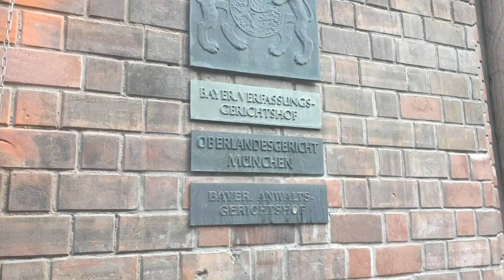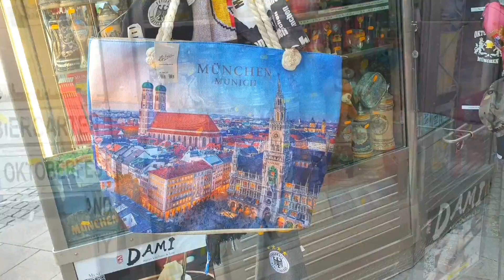9 Euro Ticket Ep4 | เที่ยวเมือง มิวนิค เยอรมันนีตอนใต้ ว้าว!! สนุกสุดเหวี่ยง กับ เพื่อนยูทูปเบอร์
คลิปนี้ เราเดินทางด้วยตั๋วรถไฟ 9 ยูโร เดินทางจาก Würzburg  ไป Munich เพื่อไปพบกับเพื่อนร่วมทริปของเรา ที่รออยู่ที่ มิวนิคค่ะ  สองสาวยูทูปเบอร์ จากช่อง @Ae-germany @Ae-DIY @Pam-KhongorCh   สนุกสุดเหวี่ยงยังงไง เชิญชมในคลิปนะคะ
  ทางรัฐบาลเยอรมันนี ได้จัดโปรโมชั่นดีๆ  มาให้ประชาชน ได้ใช้กัน ตั๋วรถไฟ ราคา 9 ยูโร เที่ยวทั่วเยอรมันนี  เป็นการกระตุ้นเศรษฐกิจ  ให้ประชาชน ออกมาเดินทาง ใช้จ่ายกัน
กระแสตอบรับดีมาก  ผู้คนออกเดินทางกัน รถไฟแน่นเลย  ตั๋วนี้ใช้ได้กับรถไฟ ธรรมดา ที่วิ่งระหว่างเมือง  รวมถึง รถเมล์ รถราง
หนึ่งคน ต่อหนึ่งตั๋ว ต่อ หนึ่งเดือน

เมืองมิวนิค (Munich) ที่เยอรมันเราจะเรียกเมืองนี้ว่า มึนเชิน (München)
ตัวเมืองมีประชากร 1.3 ล้านคน และ 2.7 ล้านคนในเขตเมือง ตัวเมืองตั้งอยู่บนแม่น้ำอีซาร์ เหนือเทือกเขาแอลป์ สถานที่จัดงาน Oktoberfest เทศกาลเบียร์ที่ยิ่งใหญ่ที่สุดในโลกนั่นเอง
มิวนิคเป็นเมืองที่มีเศรษฐกิจเข้มแข็งที่สุดในประเทศเยอรมนี โครงการริเริ่ม “Neue Soziale Marktwirtschaft (INSM)” (เศรษฐกิจตลาดสังคมใหม่) และนิตยสาร “Wirtschafts Woche” (ธุรกิจรายสัปดาห์) ให้คะแนนมิวนิกสูงที่สุดในการสำรวจเปรียบเทียบ ในเดือนมิถุนายนค.ศ. 2006 (เป็นครั้งที่สาม) มิวนิกยังเป็นอันดับหนึ่งในการจัดอันดับโดยนิตยสาร “Capital” ในเดือนกุมภาพันธ์ ค.ศ. 2005 ที่จัดอันดับแนวโน้มเศรษฐกิจระหว่างค.ศ. 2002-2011 ของ 60 เมืองในประเทศเยอรมนี
จัตุรัสมาเรียนพลัสซ์ จัตุรัสใจกลางเมือง ศูนย์รวมวัฒนธรรม และวิถีชีวิตของชาวมิวนิค โดยเป็นทั้งสถานที่จัดงานสำคัญต่างๆ แหล่งช้อปปิ้ง รวมถึงสถาปัตยกรรมที่น่าสนใจมากมาย เช่น รูปปั้นพระแม่มารีทองคำบนเสาสูง, ศาลาว่าการเมืองใหม่, หอระฆัง, โบสถ์เซนต์ปีเตอร์ เป็นต้น ใครจะควงแขนคุณแฟนมาเดินถ่ายรูปรับรองว่าเพลินสุดๆ
ที่เที่ยวสัญลักษณ์ของเมืองมิวนิค นั่นก็คือ วิหารฟาสเอ็นเคเคีร์ย หรือที่รู้จักกันในชื่อ Church of Our Lady เป็นวิหารเก่าแก่ที่สร้างขึ้นในสมัยศตวรรษที่ 15 ตามเเบบสถาปัตยกรรมเยอรมันโกธิค มีจุดเด่นคือหลังคาโดมคู่สีเขียวสไตล์เรอเนสซองส์ และจุดชมวิวบนหอคอยทางทิศใต้ที่สามารถมองเห็นวิวของเมืองมิวนิคสวยๆ โดยมีเทือกเขาแอลป์เป็นฉากหลังอยู่ไกลๆ
ตลาดวิคทูอาเลียน (Viktualienmarkt) นั้นเป็นตลาดกลางแจ้งขนาดใหญ่ตั้งอยู่แถวๆใจกลางเมือง อยากลองอาหารเยอรมัน อาหารท้องถิ่นต่างๆ หรือเบียร์ดีๆที่นี่จัดให้ค่ะ โดยจะเป็นตลาดรวมอาหาร ผลไม้ เครื่องเทศ เนยแข็ง เบียร์ เบเกอรี สินค้าของถิ่นและอื่นๆอีกเพียบเรียงรายกันกว่า  140 ร้านค้า แต่ก็ตามสไตล์เยอรมันที่ทุกร้านล้วนอยู่ในระเบียบ รวมทั้งอาคารรอบที่มีสถาปัตยกรรมการสร้างแบบโบราณดั้งเดิม ซึ่งถือเป็นเสน่ห์ของเยอรมันเชียวค่ะ มาได้ทุกวันยกเว้นวันอาทิตย์นะคะ เพราะตลาดเค้าปิดวันนี้ เพราะในเยอรมัน ร้านค้าจะปิดวันอาทิตย์

Recommened Vdo :9 euro Tickets Ep1. เที่ยวงาน ออฟโรด ที่Bad Kissingen เยอรมันนี เทรนด์รถบ้าน 2022

: 9 euro Tickets Ep2 นำมิตรภาพดีๆ มาเจอกัน สามสาวยูทูปเบอร์ บุกเที่ยวเมือง เวิสบวร์ก

                                        :9 Euro Tickets Ep3.พายเรือแคนู ครั้งแรกในเยอรมันนี Bad Kissingen14 กม!!

                                      : Lago Maggioreทะเลสาบสุดโรแมนติก วิวหลักล้าน!! แวะเมืองArona ชมตลาดน

: เที่ยวทุ่งทานตะวัน ในเยอรมันนี กับ lens lets go ขับรถหนีฝน เจอรุ้งกินน้ำสองชั้น

                                       :เที่ยวกิน งานปลาซาบะย่าง ปลาซาบะตัวใหญ่ๆ ย่าง อร่อย เทศกาลปลาหน้าร้อน